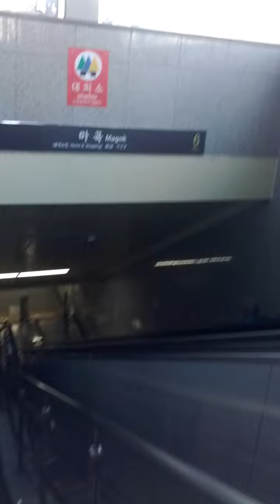Ma Gok Station(514)-04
Fri 4th Sep 2020(AH 1442 Muharram).